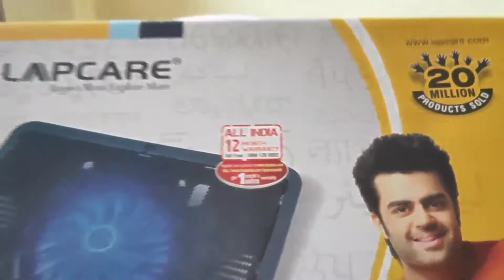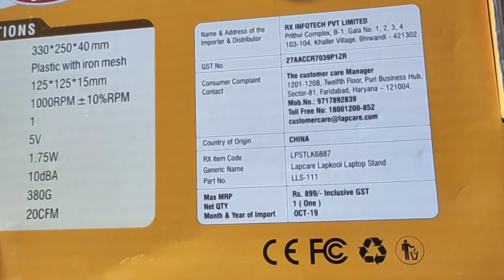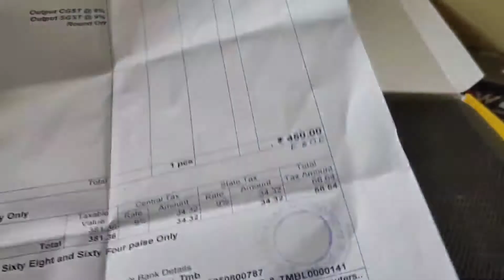LAPCARE COOLING PAD RS 450 ONLY // UNBOXING & REVIEW // BEST BUDGET COOLING PAD FOR LAPTOP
We have separate Playlist .HOPE U WILL LIKE THIS
@tech vlogs
@instgram tircks and tips
@App and Movie review
@Travel vlogs
@youtuber income